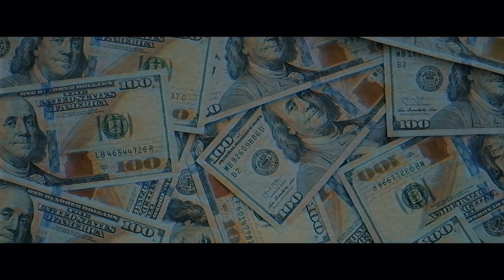Miért viselt szemüveget a pályán Edgar Davids? | Félidő!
Edgar Davidsről mindenkinek azonnal beugrik az ikonikus szemüvege, amit a karrierje nagy részében viselt. Azonban ez nem egy szimpla divatos kiegészítő volt számára, amit hobbiból hordott. De akkor mégis miért viselt szemüveget Edgar Davids a futballpályán?

Támogatónk: @unibetmagyarorszag3903
Cím: "Miért viselt szemüveget a pályán Edgar Davids? | Félidő!"

Ötletgazda: Oh My Goal

címkék: spurs, tottenham, tottenham hotspur, barcelona, fc barcelona, barca, juve, juventus, inter milan, internazionale, ac milan, ajax